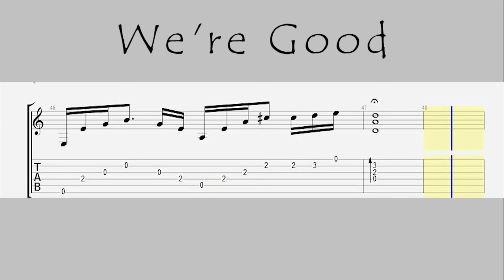Dua Lipa - We're Good - Easy Guitar TAB Tutorial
Easy Guitar TAB Tutorial  Video for Beginners.
Capo:4th fret